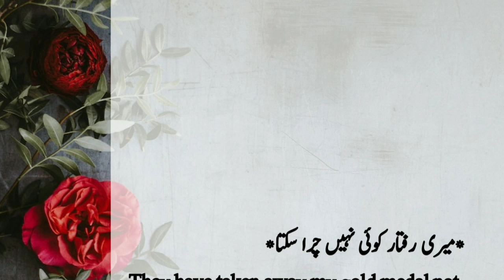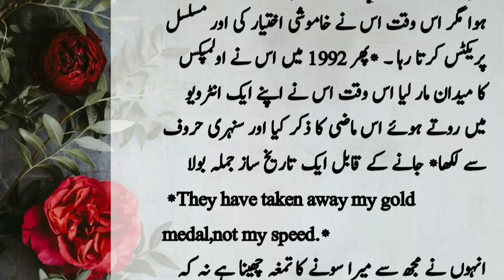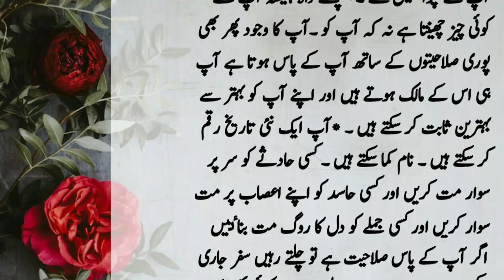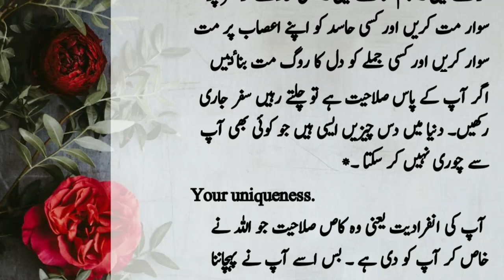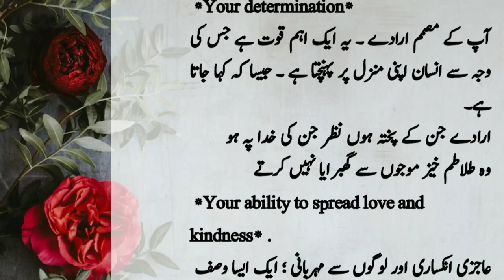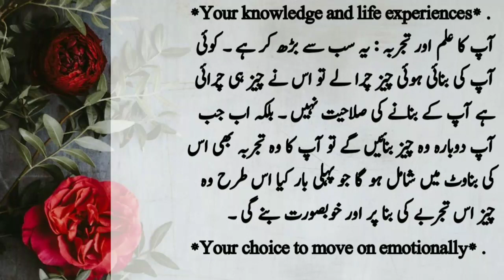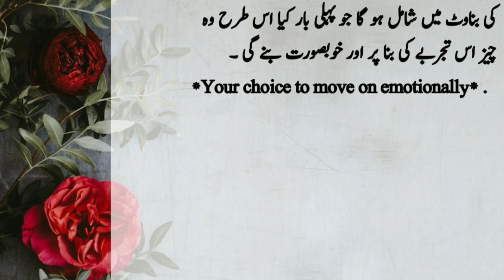How To Be Successful Person In Life|How To Become Successful In Life|How To Be Successful At Work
Yours Searches
How to make successful person in life
How to be a successful  person in life in urdu
How to be a successful  man in life
How to be a successful  person in your life